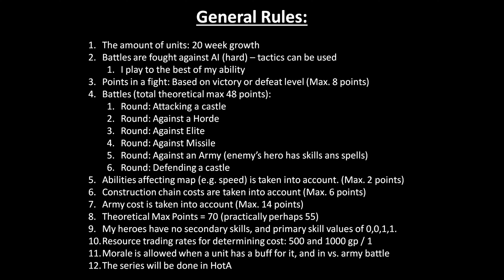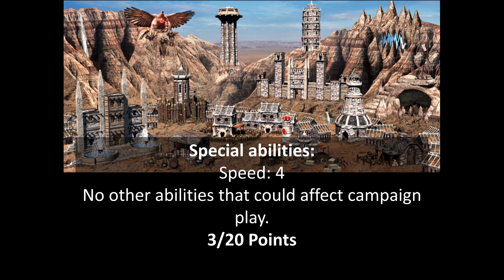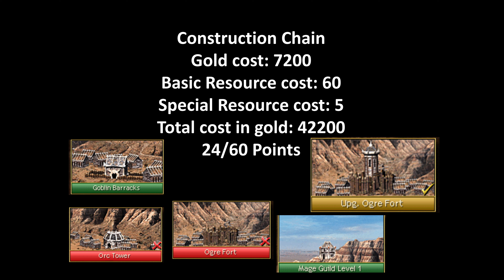How Good Are Ogres and Ogre Magi in HoMM3: HotA?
How good are Ogres and Ogre Magi in Heroes of Might and Magic 3 Horn of the Abyss expansion (Homm3 HotA)? Let's find out!

00:00 Rules & Ogres
08:33 Ogre Magi

The unit tested will face six trials:
- Castle Attack
- Battle vs. A Horde
- Battle vs. Elite
- Battle vs. Missile Units
- Battle vs. Army
- Castle Defense
They will score points from these, as well as from abilities in campaign map, construction chain costs and from the army costs. The army is determined by 20 weeks of growth. The tested units will be controlled by human, and tactics can be used.

If you are a fan of Heroes 3 or play the game, check this video out. You learn new things about the game in terms of unit cost-effectiveness especially regarding Ogres and Ogre Magi.